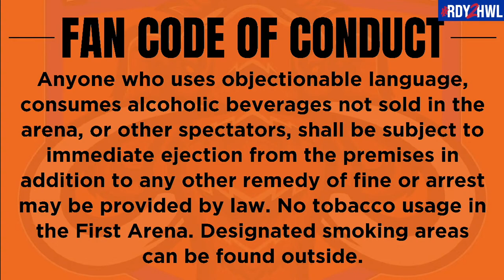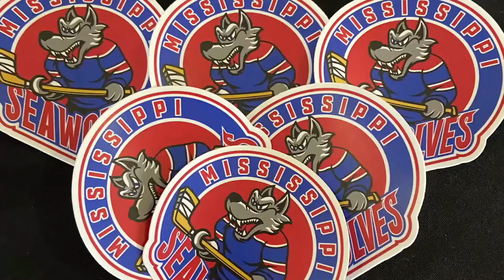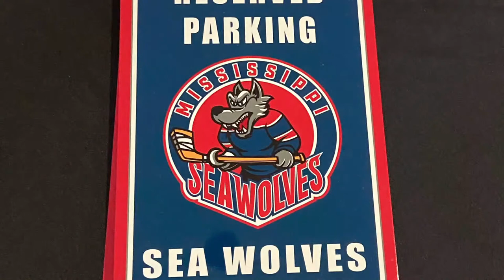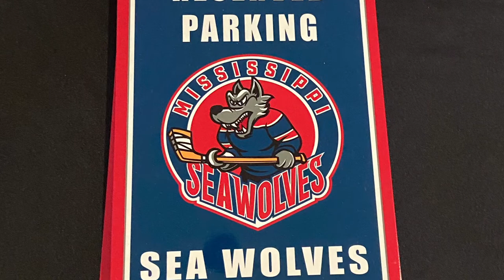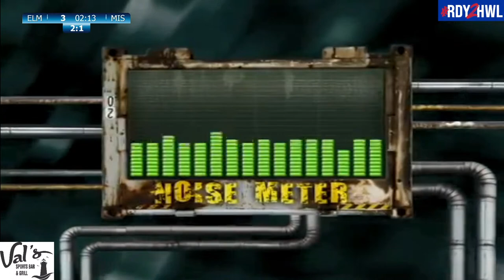12-2-22 | Mississippi Sea Wolves @ Elmira Mammoth